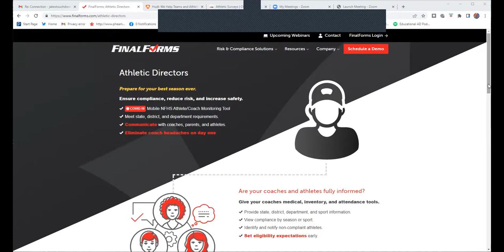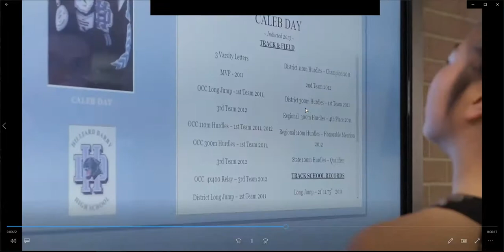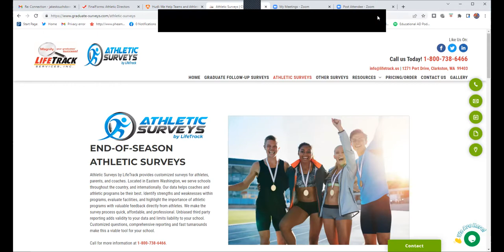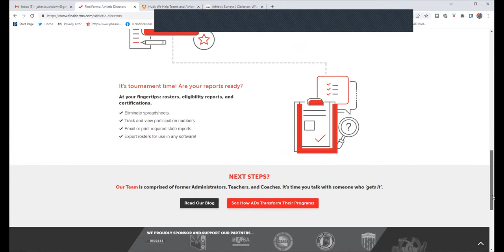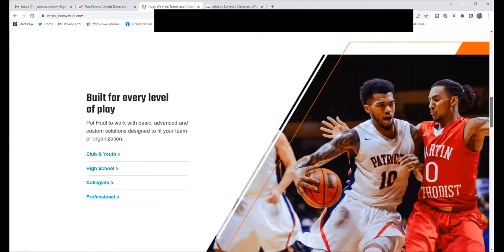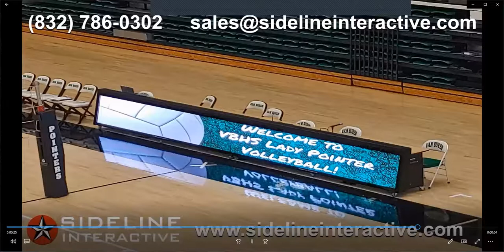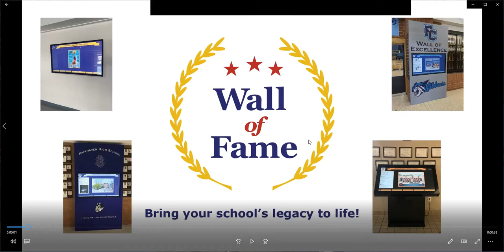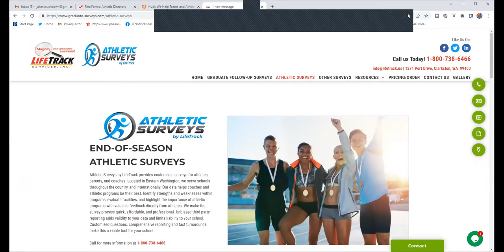Vol 3 #89 - Erica Turner, CMAA and District AD for Charlotte - Mecklenburg Schools in Charlotte, NC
It's back to North Carolina as we sit down with Ericia Turner, CMAA who heads the Charlotte - Mecklenburg School District's Athletic Department.  Ericia is a long time coach and administrator and today she shares her story along with some true BEST PRACTICES on this episode of The Educational AD Podcast!